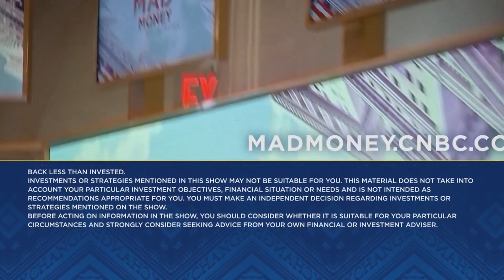Domino's CEO on the company's purchase of over 800 Chevy Bolt EVs for pizza deliveries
Cramer spoke with Domino's CEO Russell Weiner on Monday.